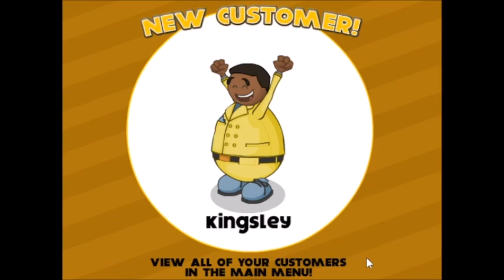Let's Play Papa's Taco Mia part 8 (Day 15 & 16)